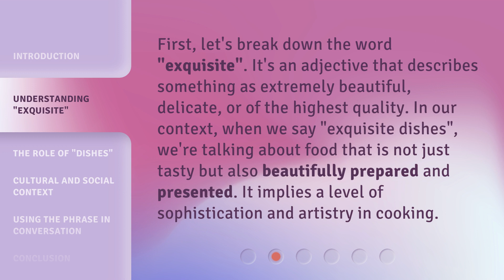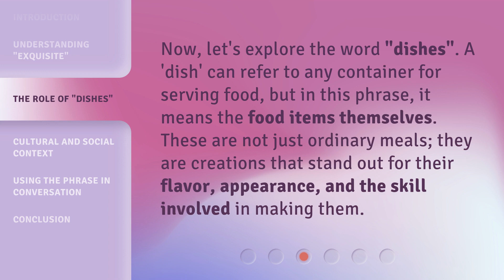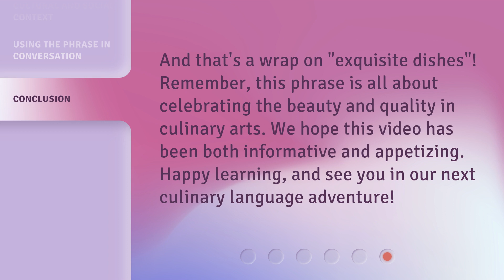Exquisite Dishes: Savoring the Language of Fine Dining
Savoring the Language of Fine Dining: Exquisite Dishes to Delight Your Palate • Indulge in the art of fine dining as we explore the exquisite dishes that tantalize both the taste buds and the senses. From masterfully crafted culinary creations to the intricate language of flavors, this video will take you on a journey of gastronomic delight.

00:00 • Introduction - Exquisite Dishes: Savoring the Language of Fine Dining
00:29 • Understanding "Exquisite"
00:57 • The Role of "Dishes"
01:22 • Cultural and Social Context
01:53 • Using the Phrase in Conversation